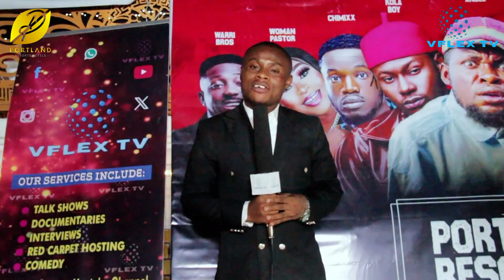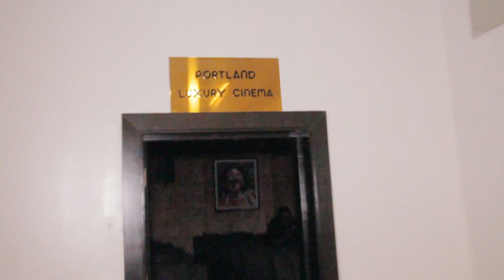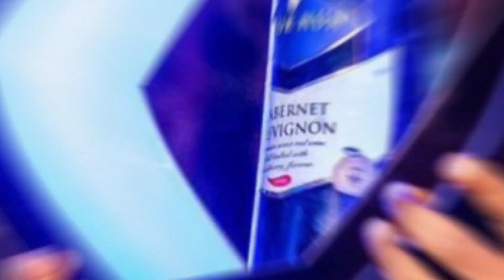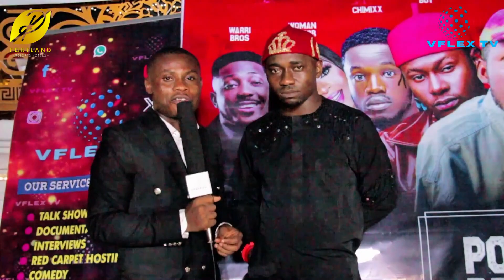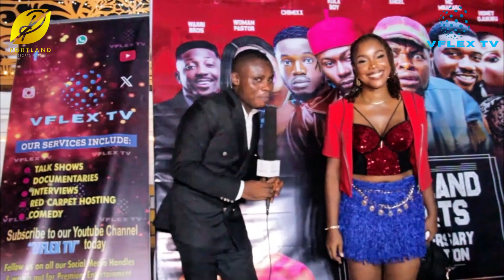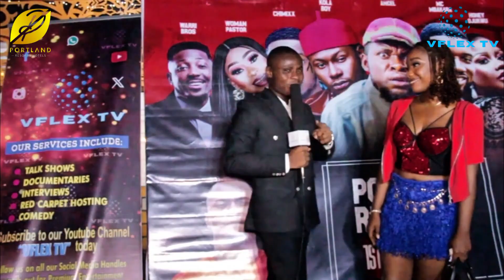Must-See: Celebrities' Reveal About Portland Resort Hotel, Port Harcourt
The Biggest Hotel in the city of Port Harcourt Celebrates her one year anniversary, with Star-studded guest who came out to celebrate the Anniversary.

VFLEX TV was also out to celebrate with Portland Resort.

Our Host, Vic's P, (The Voice of Niger Delta and Cleopatra chatted with some of the celebrities, check out what the have to say.